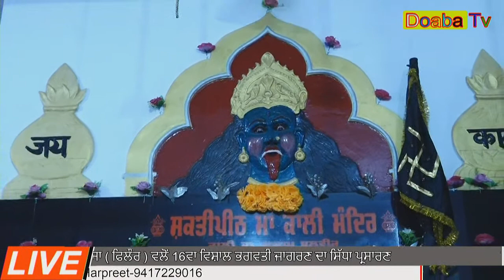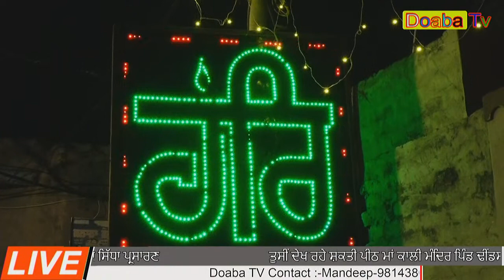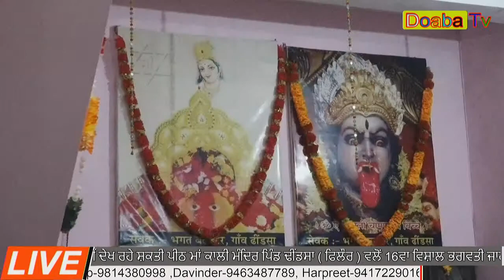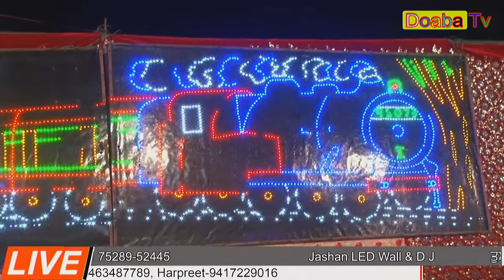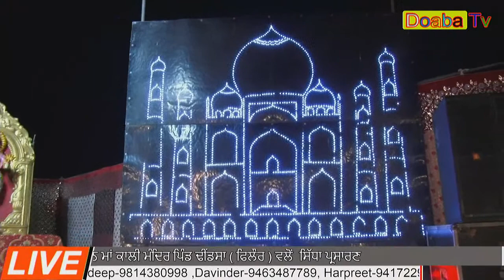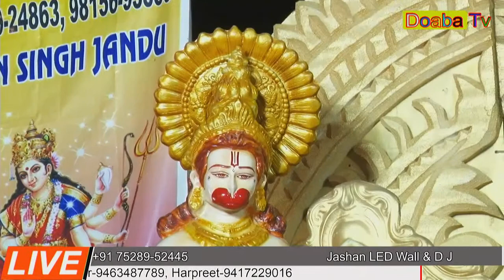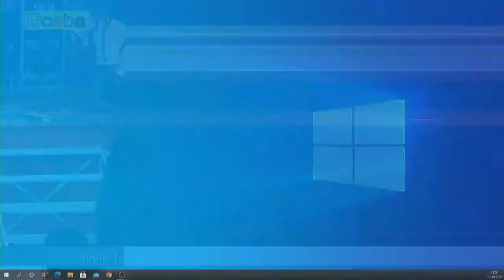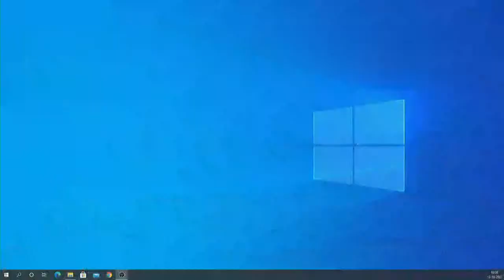Live Feroz Khan 16th Vishal Bhagwati Jagran Shakti Peeth Mandir Dhindsa ( Jalandhar )